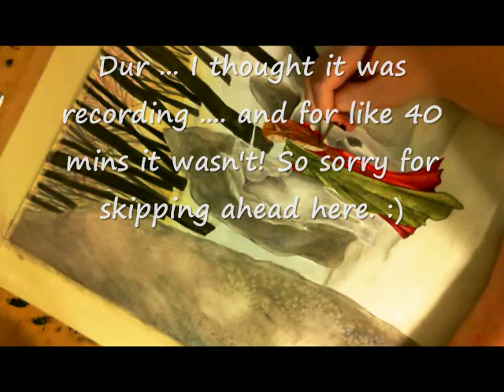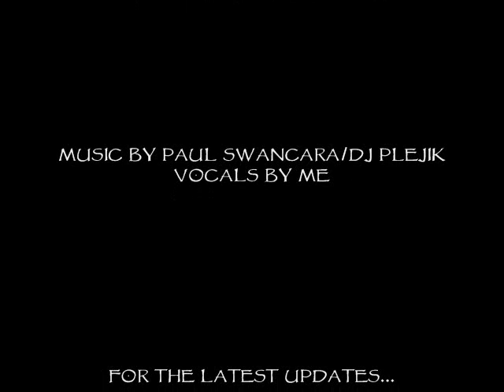Rowan and the Unicorn Fantasy Fairy Painting Part 2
Part two of a painting I'm working on. I got a new HD camera so I'm sure I'll do a lot more videos in the future! This one isn't really time-lapsed because my new camera doesn't have that feature. It's just sped up a lot, which I guess is better anyway (although I kinda liked that real time-lapse look lol).
I apologize for where the video skips ahead on the painting... I thought it was recording and it wasn't for nearly an hour. DOH...  ah well, good thing I noticed when I did. There will be a part III & probably IV coming soon...  painting is nowhere near finished!

Become a fan on facebook for the latest updates on my art!